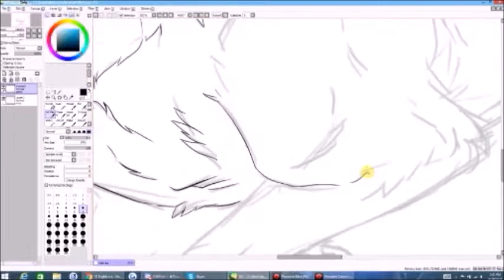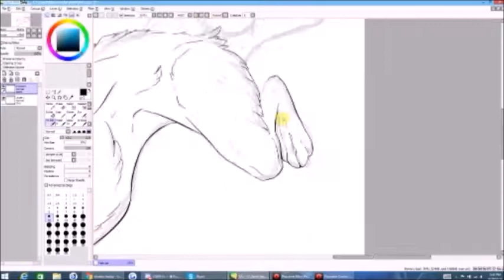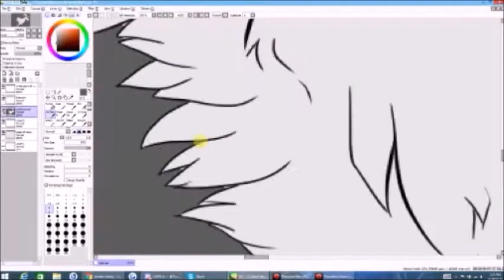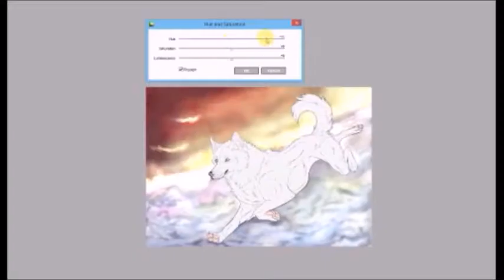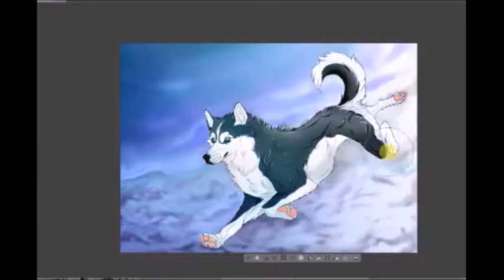[Frozen Dreams] ~ Siberian Husky Digital Speedpaint (Seizure Warning- Jumpy Video)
I have been absent from the art world/community for a LONG time. This is a drawing I did of a husky, a theoretical husky which I named "Valo" as a gift for one of my friends who someday wants a husky with that name.

Honestly. I am not too proud of myself for this one. I am happy that I haven't lost my ability to remember anatomy, and that my skill level in that area doesn't seem to have diminished. However, my patience and stamina for art is not what it used to be. I ended up getting frustrated because I was working on the same piece for this long, where as I never used to do that. Because of this, instead of taking my time I ended up rushing the colouring, I wanted to paint the husky in my painted style but I just didn't want to look at this piece unfinished as it was and continue to keep trying to finish it. So I rushed, and did some basic cell shading.
the background makes me very sad as well, I am not a fan.

However, this leaves me a lot of inspiration to work up to being able to do what I used to time-wise with artwork, try to build up my patience and skill level and get to where I'd like to be.

I don't hate this, I'm alright with it and think it is an okay place to start back up from with art. :)